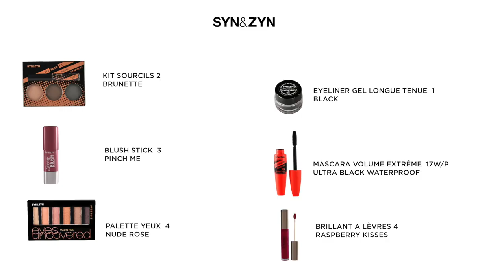COLORFUL LOOK TUTORIAL